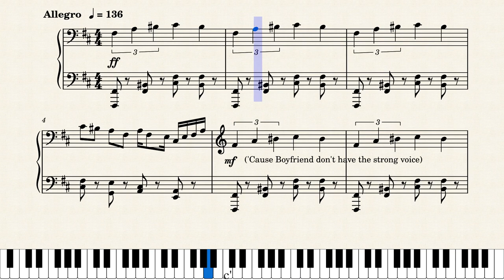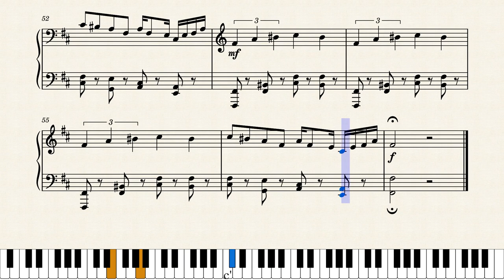Casanova (From Friday Night Funkin' - Selever Mod) - Piano Score arranged by Licson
Recently heard this song from Sheet Music Boss' impossible transcription and liked it so much, so much that I created my own (very possible to play but hard) transcription of the song by Mike Geno.

This is my first time publishing my own music transcription, please kindly give some feedback so I can improve next time.